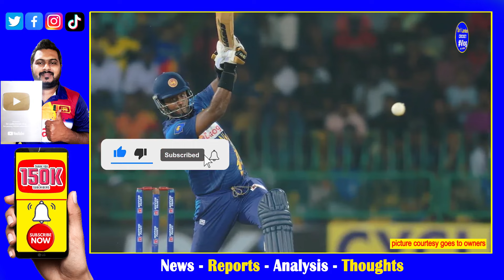I played well in the previous LPL, I did not get a chance| Angelo Mathews hit former Selectors